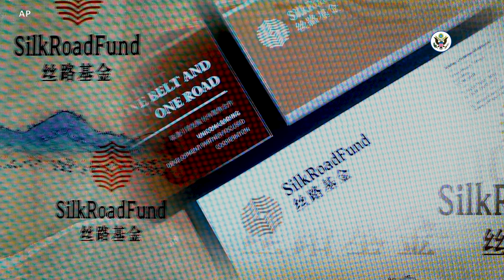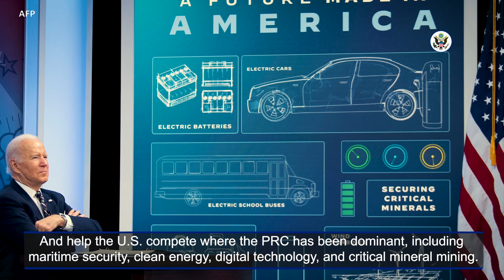Strengthening U.S. Competitiveness in Light of the PRC Challenge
“We’re not demanding that other countries ‘choose’ between us and China – but rather we aim to offer a more attractive choice," said Secretary Blinken.